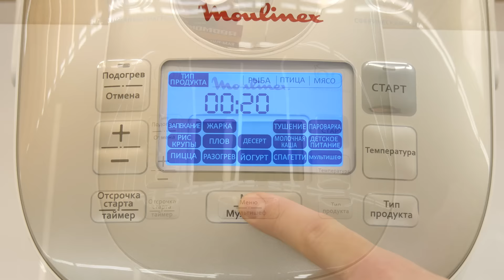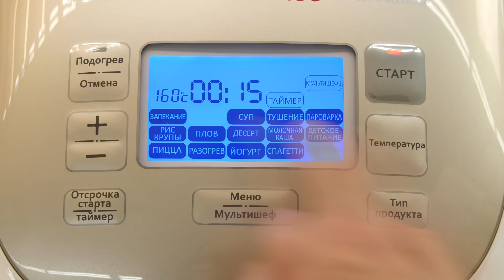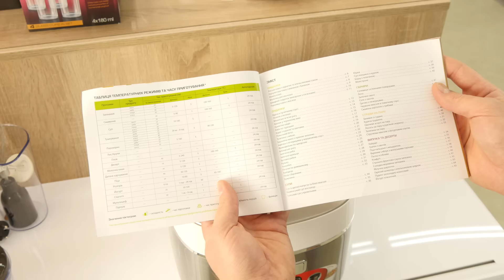Мультиварка с 3D индукционным нагревом и двумя режимами мультиповар Moulinex MK805E32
Moulinex MK805E32 - мультиварка с 3-D индукционной технологией нагрева, двумя режимами "Мультиповар" и системой Fuzzy logic. Узнай цену, характеристики и отзывы о мультиварке Moulinex MK805E32 ◀ Особенностью этой модели является чаша необычной формы, напоминающая горшочек, которая помогает более правильно распределить тепло. Мультиварка Moulinex MK805E32 обладает огромным набором функций и при этом очень проста в управлении.

Мы не только показываем технику, но и проверяем её в действии - вкусно готовим, чисто убираем и делимся впечатлениями

ツ ПРИСОЕДИНЯЙСЯ к нашим группам в соц. сетях:
Звони к нам, будем рады помочь - 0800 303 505